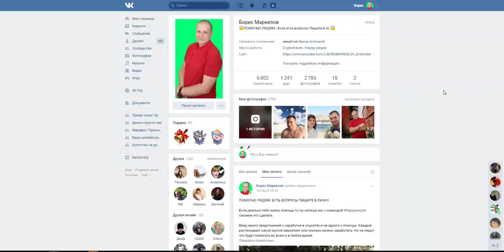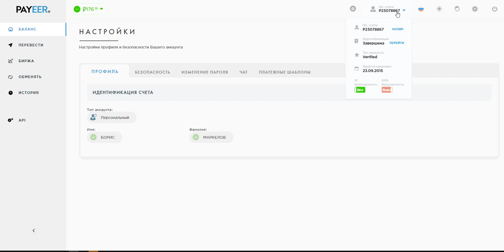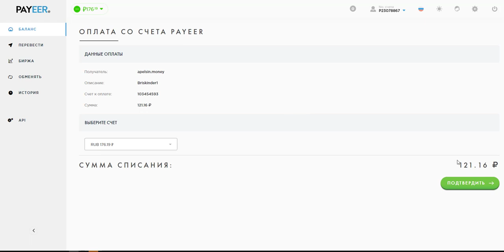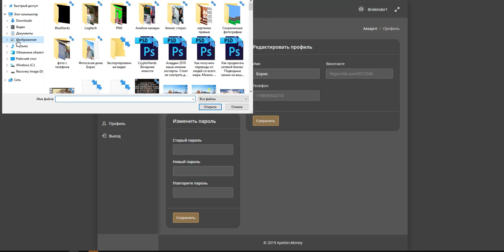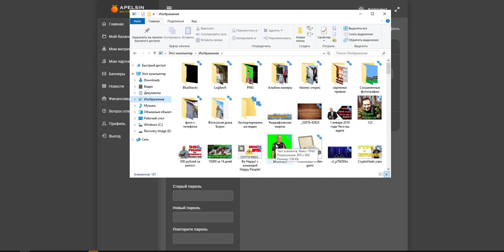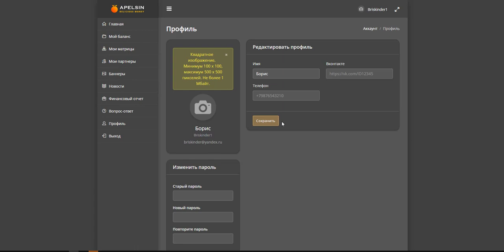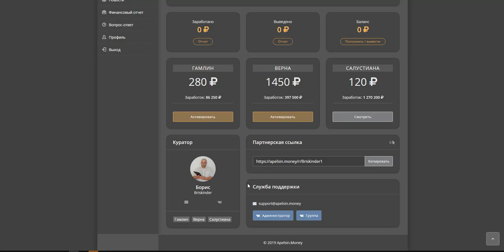Как зарегистрироваться и оплатить площадку в проекте Апельсин